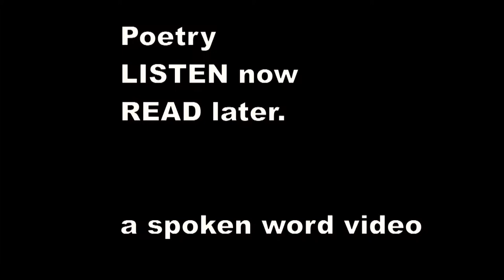Ivor Gurney - Sonnets 1917 - For England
1. FOR ENGLAND

Though heaven be packed with joy-bewildering
Pleasures of soul and heart and mind, yet who
Would willingly let slip, freely let go
Earth's mortal loveliness ; go wandering
Where never the late bird is heard to sing,
Nor full-sailed cloud-galleons wander slow ;
No pathways in the woods ; no afterglow,
When the air's fire and magic with sense of
spring ?

So the dark horror clouds us, and the dread
Of the unknown. . . . But if it must be, then
What better passing than to go out like men
For England, giving all in one white glow ?
Whose bodies shall lie in earth as on a bed,
And as the Will directs our spirits may go